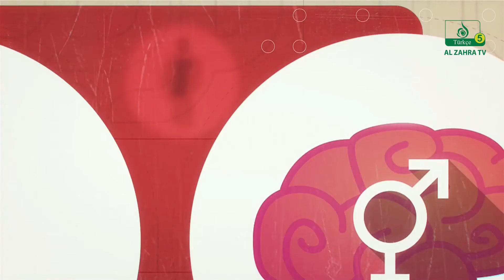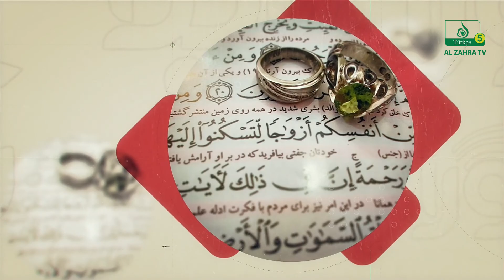Bura Kərbəladır (258): Məhəmməd Rza Cabbarzadə. Kərbəla. 2021